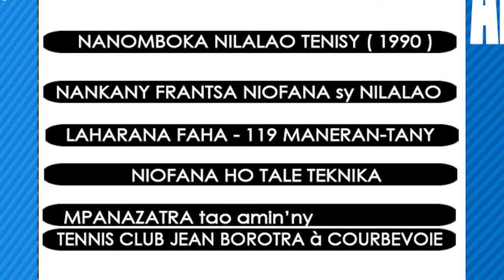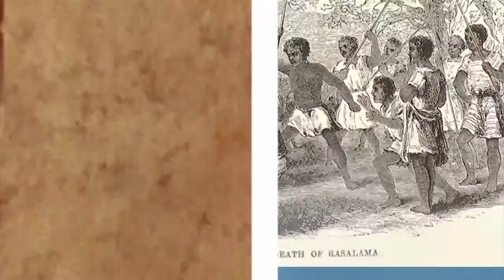ALIMANAKA 14 MARS 2015